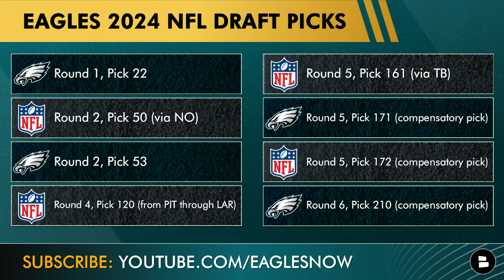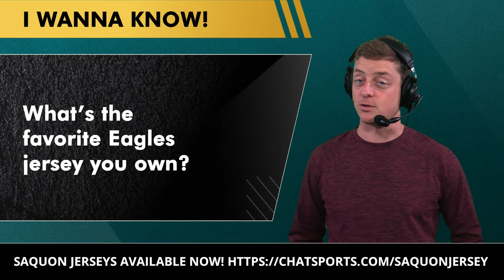NEW 2024 Eagles Mock Draft: 7-Round Philadelphia Eagles Draft Picks For 2024 NFL Draft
Philadelphia Eagles 2024 Mock Draft for all seven rounds of the 2024 NFL Draft is coming up on today’s show. Eagles Now host Chase Senior is coming at you with a full 7-round Philadelphia Eagles Mock Draft as the 2024 NFL Draft is just weeks away. The Eagles currently hold eight picks in this years draft, which positions do they prioritize? Could Kool-Aid Mckinstry be the Eagles #1 Cornerback? All this and more is broken down in tis 2024 Eagles Mock Draft video.

Not following @chatsports? Let's change that today

Eagles coaching staff:
General Manager: Howie Roseman
Head Coach: Nick Sirianni
Offensive Coordinator: Kellen Moore
Defensive Coordinator: Vic Fangio
Special Teams Coordinator: Michael Clay

Eagles news articles from places like ESPN, Bleacher Report, PFF, CBS, & FS1 can be found

Join the NOTI GANG and never miss breaking Eagles news